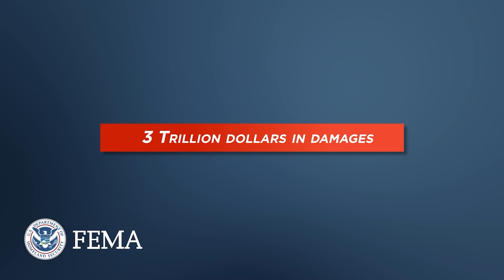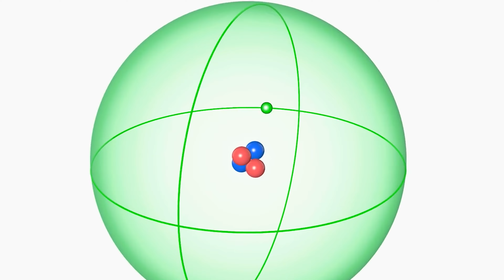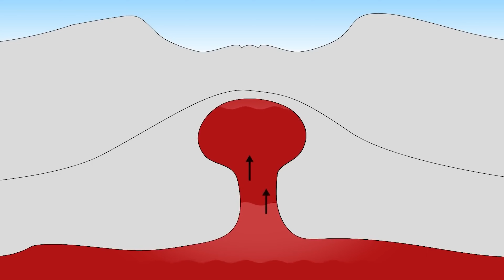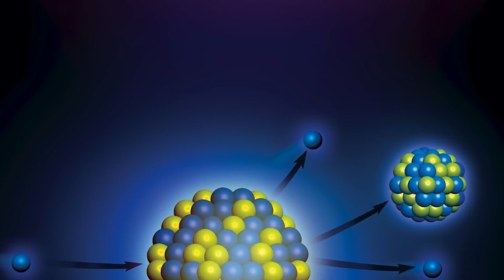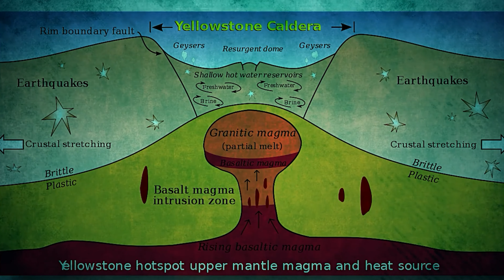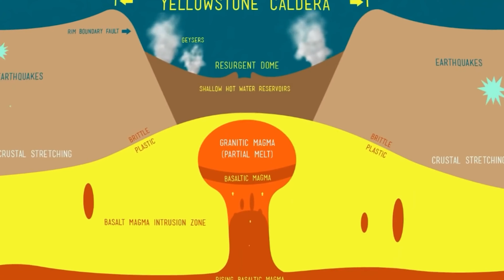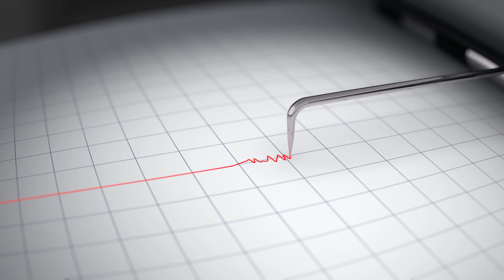Is the Yellowstone Super Volcano About to Erupt?! Find Out the SHOCKING Sign!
In this video, we'll discuss the recent news that suggests the Yellowstone Super Volcano may be about to erupt. We'll also discuss some of the other shocking news stories that have been making headlines recently.

If you're interested in science news, then this video is for you! We'll discuss the indication of an imminent eruption from the Yellowstone Super Volcano, as well as some of the other shocking news stories that have been making headlines recently. Whether you're a fan of tech news, space news, or just plain shocking news, this video is sure to keep you entertained!